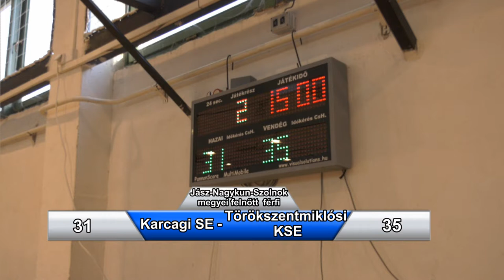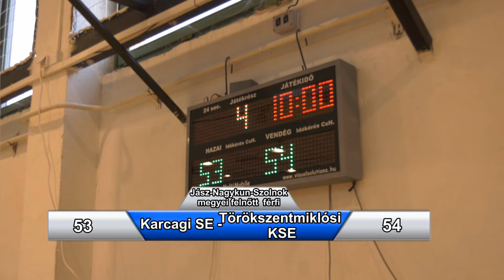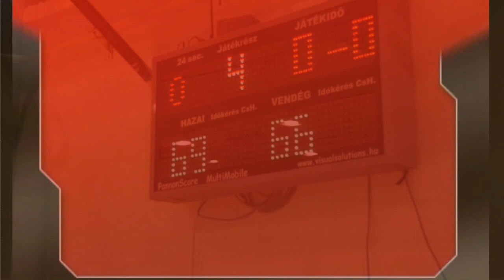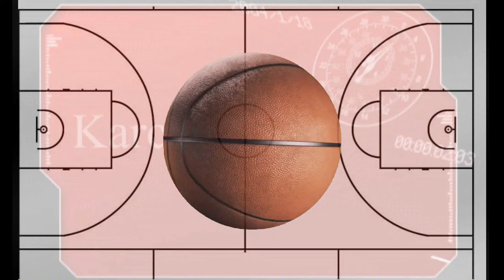Karcagi SE - Törökszentmiklós KSE felnőtt férfi kosárlabda mérkőzés 2022.05.19.